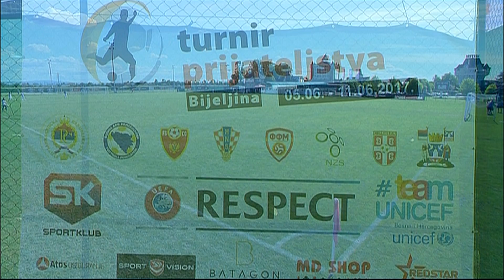Partizan - Rijeka 1:4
Fudbaleri Rijeke su u poslednjem kolu grupne faze takmičenja "Turnira prijateljstva" pobedili Partizan sa 4:1 i prošli u polufinale. Crno-beli se vraćaju kući.